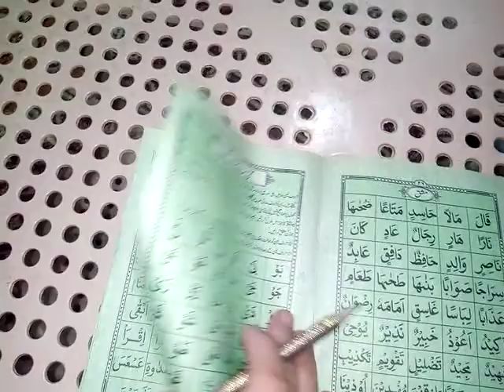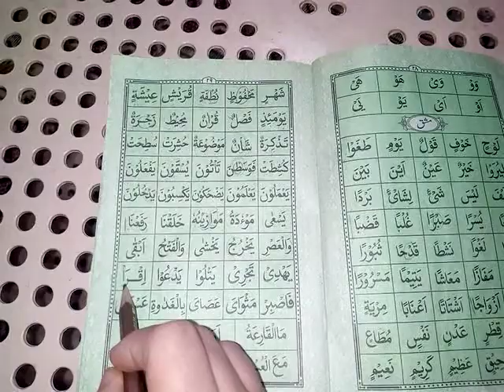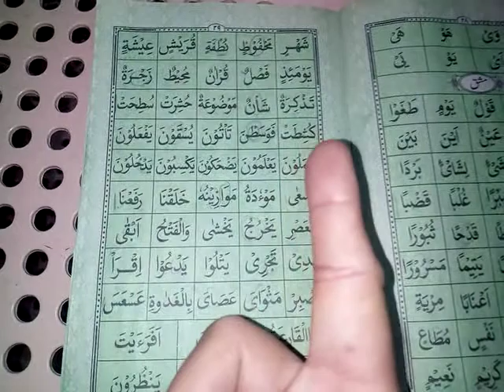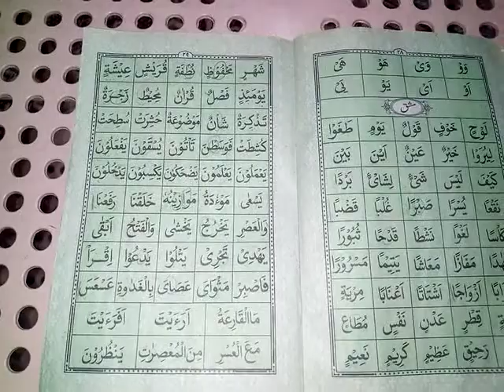Hurofe Line Mashk Jamit Talimul Quran Qaeda Lesson 15 Full In Urdu/ Hindi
Jamit Talimul Quran Qaeda   Hurofe Line Ki  Mashk Read Ki Tine Line .

Jis Me Ap Ko Hurofe Line Ke Waf Or Kawaed Btaye Gye H|

Or Jahan Kahin Hurofe Kalkala Ka Koe Alfaz Ajaye To Wahan Pr Hurofe Kalkala Ki Definition Btani H|

" Jamit Talimul Quran Qaeda Lesson 15 "